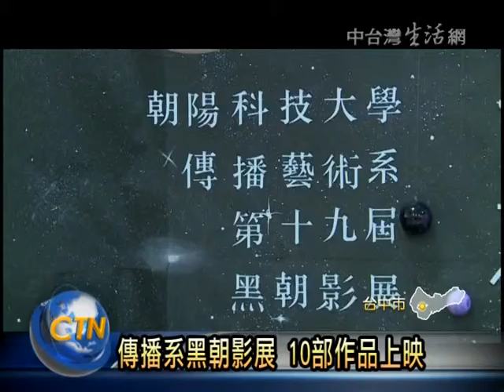大里朝陽黑朝影展預告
畢業季節即將來臨，各大專院校紛紛舉辦畢業生的作品展，位於台中的朝陽科技大學傳播藝術系，一年一度的黑朝影展，這幾天也將登場。今年動態影展涵蓋劇情片、紀錄片以及MV作品共十部，在主題設定上也相當多元，從多元成家到失智老人議題，都有涉獵，希望藉由影展呈現，將四年所學的專業能力完整呈現。